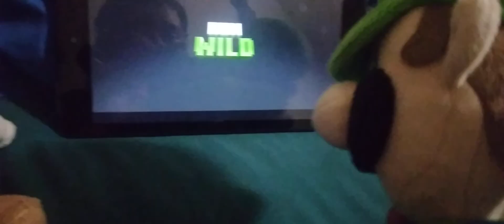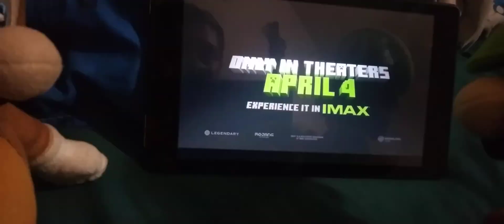mario & luigi see a minecraft movie trailer